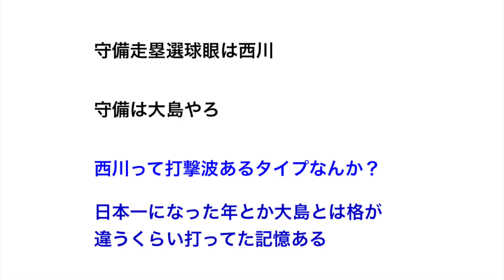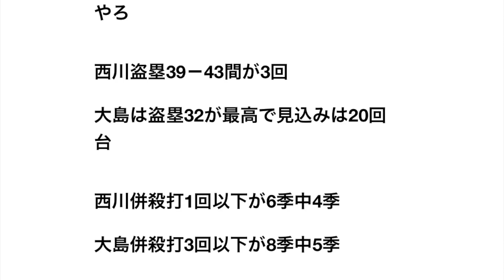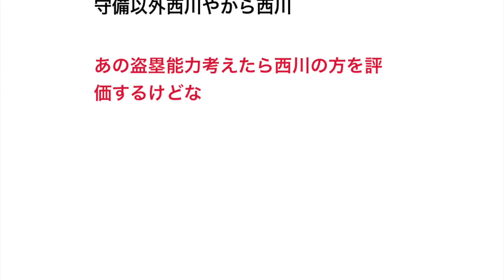大島洋平と西川遥輝ってどっちが格上やとおもう？ 【野球】